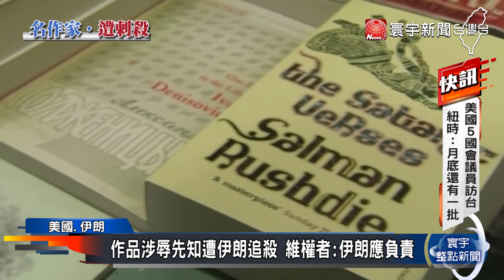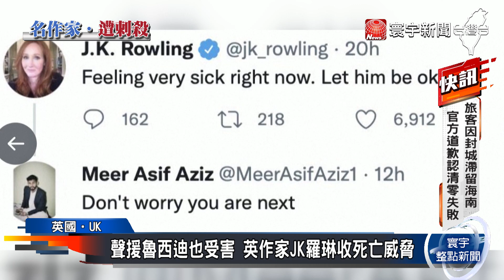魯西迪遇刺傷勢好轉 維權人士控伊朗需負責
遭指控汙衊伊斯蘭教先知的作家魯西迪，12日在紐約遇刺，經過搶救後傷勢有所好轉，已經摘除呼吸器，但是由於刀傷嚴重，所需的康復時間恐怕會很漫長。另外，在這一次的刺殺事件後，曾經對魯西迪下達「追殺令」的伊朗統治者，也成為維權人士的輿論箭靶，他們要求伊朗，必須為此事負起責任。